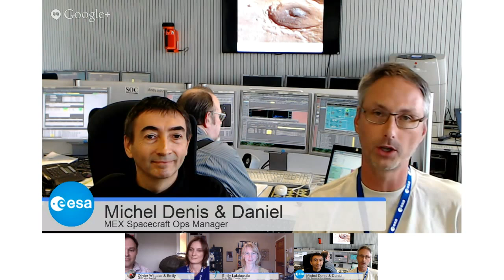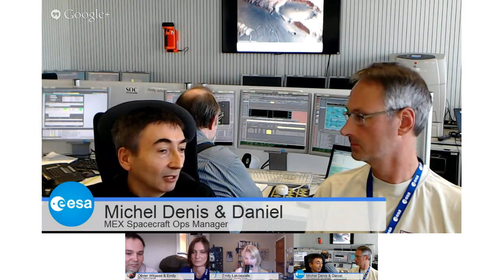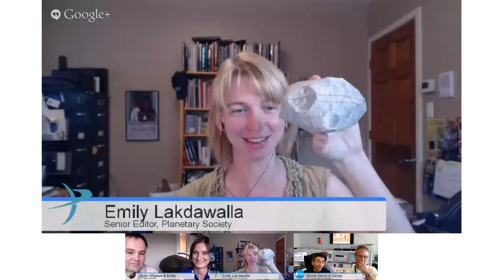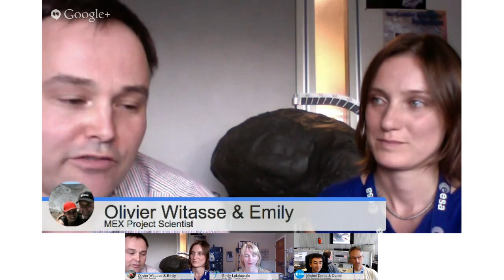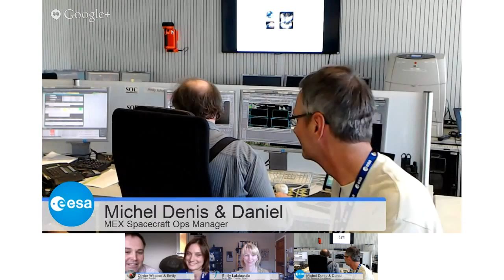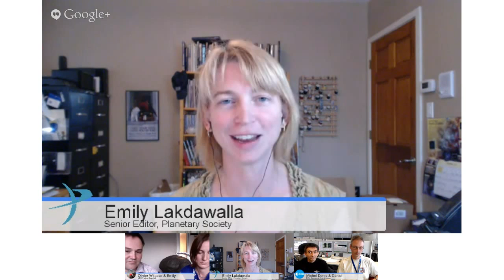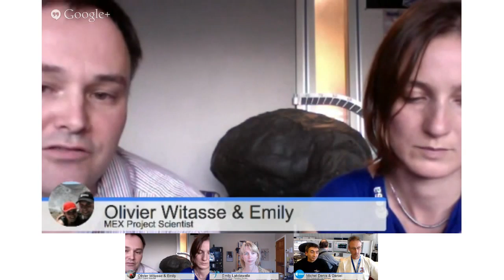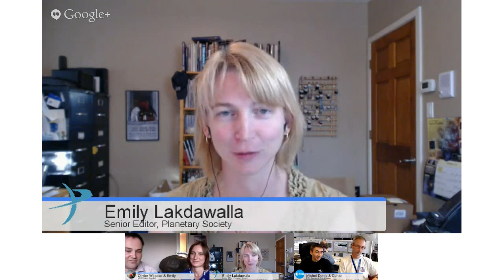Mars G+ Hangout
ESA's Olivier Witasse, Project Scientist for Mars Express, and Michel Denis, Spacecraft Operations Manager, in a live Google+ Hangout together with Emily Lakdawalla, Senior Editor for the Planetary Society.